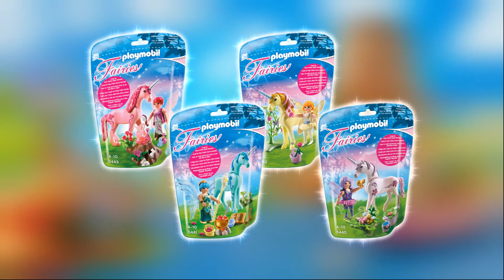PLAYMOBIL zane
Seturi de joaca cu zane pentru fetite Playmobil